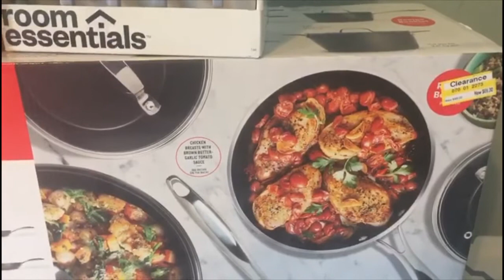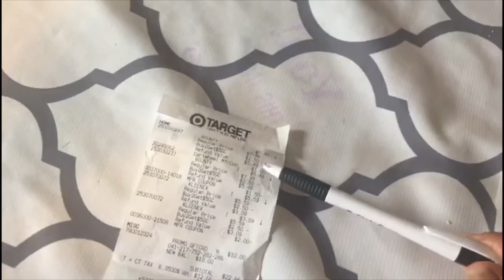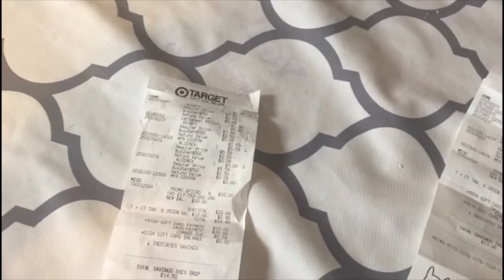Target 🎯 mi compra 6/22/18